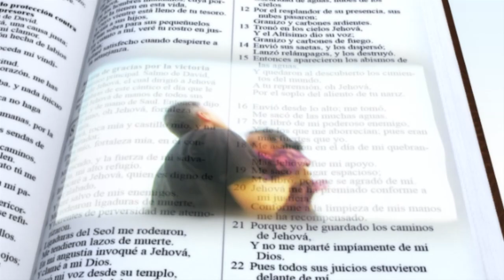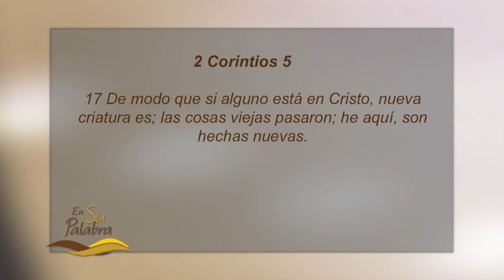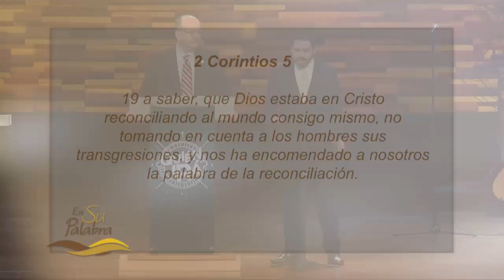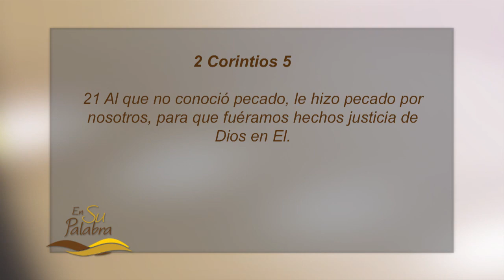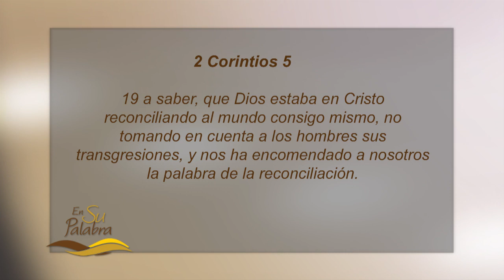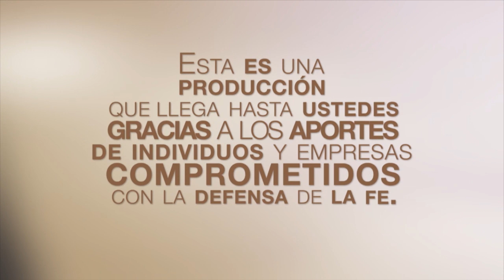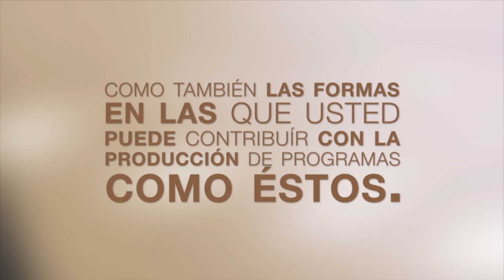El evangelio y la misión - Adam Greenway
Hoy tuvimos en la IBI al Dr.  Adam Greenway como predicador invitado  con el sermón titulado: El Evangelio y La Misión, basado en la segunda carta del apóstol Pablo a los Corintios, capitulo 5, versículos del 17 al 21.  El Dr. Greenway vino como conferencista para la conferencia Por Su Causa ¿Quién Irá? que se celebró este fin de semana en las instalaciones de la IBI.

En la introducción del predicador, el pastor Núñez informó que el Dr. Adam Greenway es el Decano de Misiones, Vicepresidente de Servicios Académicos y profesor de Evangelismo y Apologética Aplicada en The Southern Baptist Theological Seminary.  En sus palabras de gracias, por la introducción del pastor Núñez, el Dr. Greenway agradeció la hospitalidad de la IBI durante este fin de semana durante las conferencias y dijo que esperaba mayor intercambio de estudiantes, así como que de otros países latinoamericanos se inscriban en el seminario de la IBI para una mejor formación.

Este sermón es la continuación o conclusión de las conferencias Quién Irá?  de este fin de semana. Estamos viviendo en un mundo lleno de confusión acerca del evangelio, como lo es el evangelio de la prosperidad, que es una perversidad, una distorsión de la verdad de Cristo. Es por eso que debemos conocer y estar seguros de lo que es el evangelio, y poder defenderlo.  Para esto debemos ir a las escrituras para conocerlo.

Pablo escribe a los Corintios en esta carta afirmando que es maravilloso cuando el evangelio llena la vida de una persona, que la transforma. Es la misma cara al verse en el espejo, pero ahora es una persona cambiada, se ha transformado su corazón. Pablo explica como ocurre eso. Dice que todo esto proviene de Dios. Nos hace criaturas nuevas, nos reconcilia consigo mismo a través de Cristo.

La Parábola del Hijo Pródigo refleja perfectamente como Dios nos reconcilia consigo mismo, nos muestra una buena imagen que la podemos asociar. El padre del hijo pródigo sale a su encuentro cuando ve que regresa. Así mismo hace Dios, se regocija al ver que uno de Sus hijos regresa a Sus caminos. Porque en la cruz de Cristo estaba el mismo Dios reconciliando el mundo con Él, no tomado en cuenta a la humanidad sus transgresiones. Son las mejores noticias que recibimos.

Dios hace estas cosas a través de Cristo, quien asumió el pecado de cada uno de nosotros para pagar por nuestra cuenta, aún sin conocer pecado. Él tomo mi pecado y a cambio Su rectitud se imputa a nuestro favor. Él me declara recto. Ese fue el intercambio que hizo Dios con nosotros. Ese intercambio es un regalo de parte de Dios, porque nosotros no pusimos nada, Él lo pone todo. Luego de ese sacrificio, viene la justificación y la salvación.

El evangelio nos lleva a acompañar a Cristo en las misiones y a todos los lugares que visitamos. Pablo nos dice que el ministerio de la reconciliación está desde el mismo momento del sacrificio de Cristo en la cruz, ya que Dios estaba en esa cruz reconciliando el mundo con El. Entonces también nosotros debemos continuar reconciliando con Dios a cada persona que nos toque conocer y tener algún tipo de relación. Debemos ser embajadores de Cristo, continuar esa labor de reconciliación, como lo fue el apóstol Pablo.

Al final del sermón, el Dr. Greenway hizo un llamado, una  exhortación para que eliminemos de nuestra vida las cosas que no nos permiten salir a reconciliar los pueblos con Dios, salir a las misiones. Es el único sacrificio de nuestra parte, eliminar cosas de nuestro carácter, de nuestra personalidad, y lograr el cambio que quiere Dios para nosotros.

Padre celestial, te pedimos que aumentes y fortalezcas nuestra fe. Que tengamos presente en nuestro corazón el deseo firme de reconciliar a nuestros relacionados con Dios. Bendiciones.